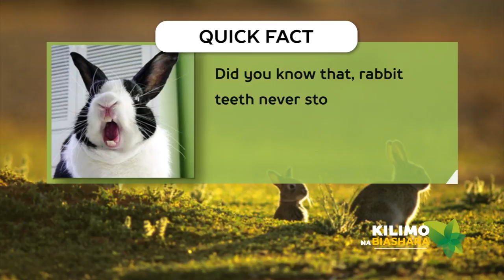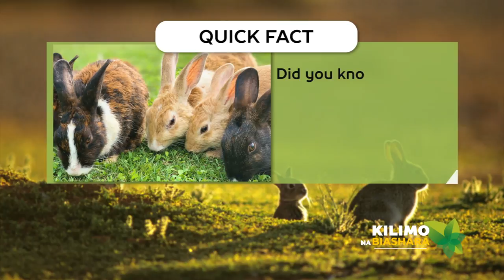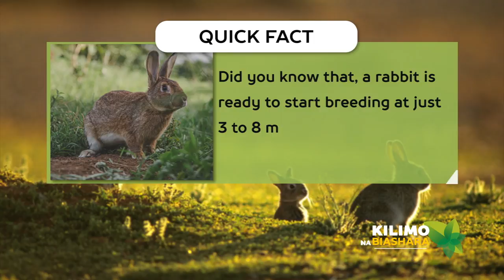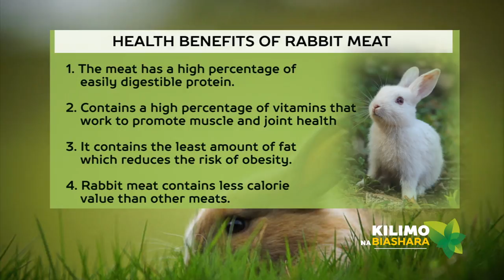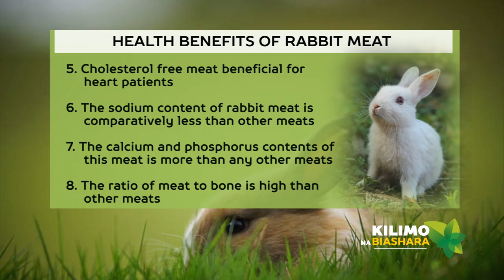Kilimo na Biashara | Rabbit farming